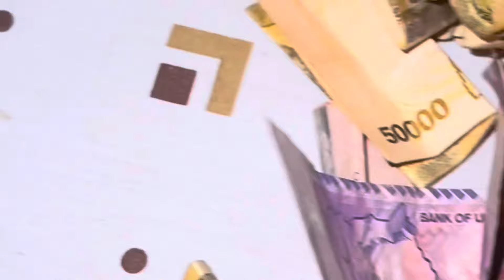I AM LATE🫣🥳MY BIG ANNOUNCEMENT💵💸FIRST VIDEO OFTHE YEAR😍GOALS FOR 2024 goals #2024